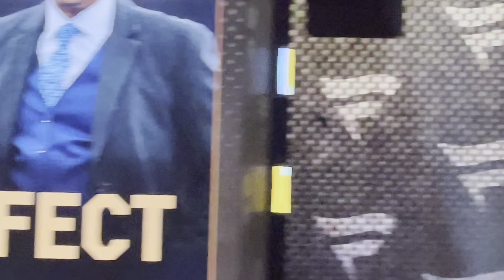Part 3: The Butterfly Effect with Michael Rubin and Travis Scott, Hosted by Michael Strahan “Live”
“Join Travis Scott and Michael Rubin for a fireside chat as they explore the strategies behind building global brands and achieving widespread influence.
Gain insights into their journeys and learn how they've transformed passions into cultural phenomena and how small actions create monumental shifts.
Featuring: Travis Scott and Michael Rubin” - Official First Fanatics Fest Caption 2024